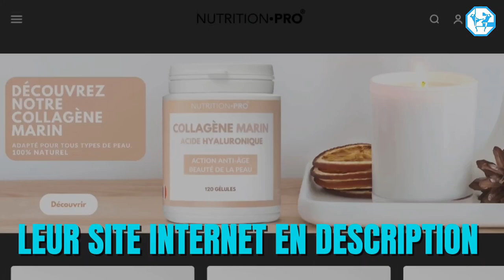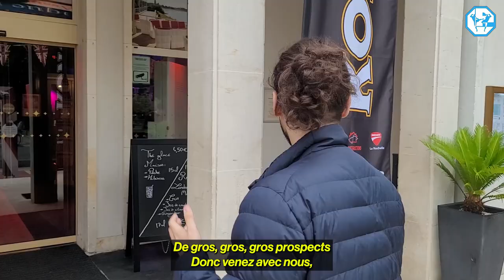DU MMA À LA ROCHELLE ! - KONGS FC 1 | Reportage En Immersion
🇫🇷 Nutrition Pro, est une marque française basée sur Paris qui propose une gamme de compléments alimentaires 100% naturels fabriqués en France, d’aliments bio mais aussi des programmes nutritionnels spécialisés selon les objectifs de chacun.

🌿 Énormément de produits sont disponibles pour répondre à tos vos besoins :

 Santé/Bien-être

 Nutrition sportive

 Minceur

 Beauté/Nutricosmétique

Sommaire :

0:00 Introduction
2:05 La pesée cérémoniale
10:28 Début de l'événement
13:23 Les bandages
14:33 Océane Salcède vs Althea Bruneteau
16:31 Bastien Douabin vs Grégoire Cottineau
22:39 Heloim Trefle vs Killian Layourt
25:37 Yan Kodjo vs Mathis Chevalier
29:31 Reda Yahia vs Salim Kateb
35:00 Mohamed Lakrout vs Carlos Saborio
35:46 Shakhbulat Abuev vs Tanguy Marolleau
40:20 Yassin Nasri vs Bilal Labid
46:28 Anthony Arguerich vs Baba Najoumbe
52:10 Maurício Reis vs Florent Betorangal
1:02:10 Discours de Samuel Judes